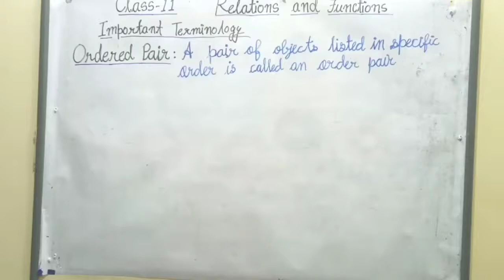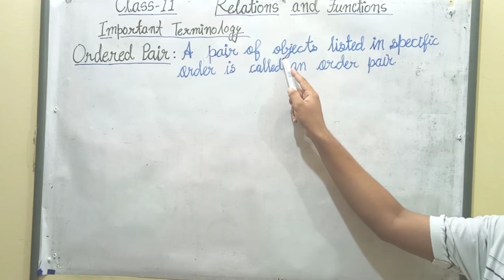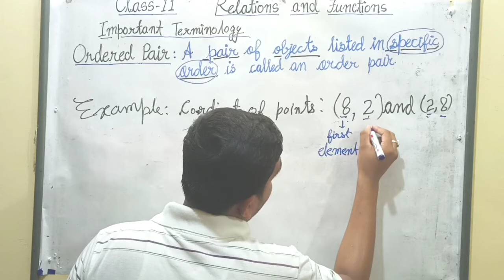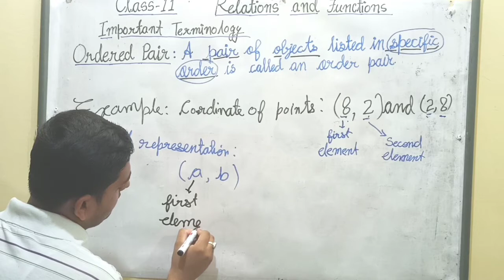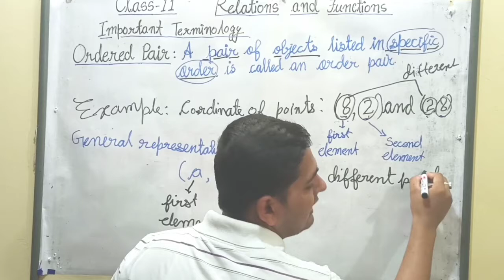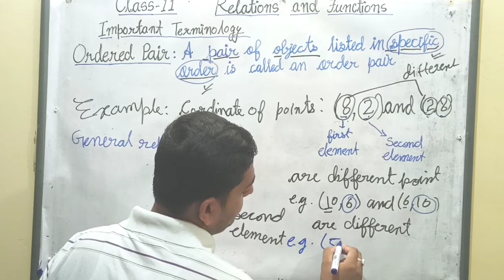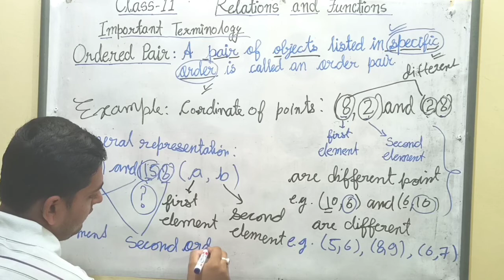Ordered Pair Of Class-11 Relations and Functions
Your Queries: -What is Ordered Pair?
                        :-What is examples of ordered pair?

# Rai
# Study Club

About the topic :- Ordered Pair.
                             :- Examples of ordered pair.

I am Shivam Rai.I teach science of class 9th , 10 th and 11th. In this channel one more teacher my elder brother (Ankit Rai),is included who teach Mathematics of class 11th and 12th...

Here,we gave best learning platform for students(free of cost).
We provide good content , clear concept and best notes of Science and Mathematics
We also covers the ncert questions , previous years questions and questions from various types of reference books . Students are not to be needed to worry about their practise of lot of questions from reference books .

Students are not needed to join Coaching classes for wastage of time and money.

First of all ,we upload videos of board classes and after that also non - board classes..

Students are also not needed to worry about their syllabus because of the lack of time ..
We complete whole syllabus before the fixed time.

Class 10 Chapter-1 Part -3 Chemical Reactions and Equations ( How to make chemical equations more informative )

👍 Keep supporting
👍 Keep loving
👍Keep sharing
👍Keep Learning